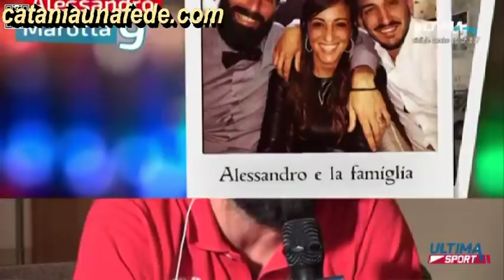Face to Face con Alessandro Marotta El Diablo esclusiva Ultima Sport